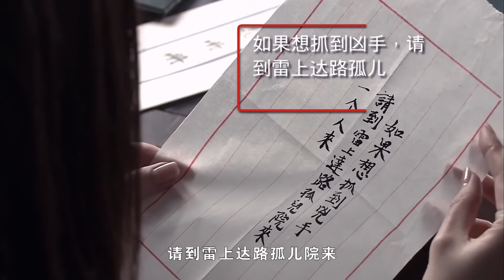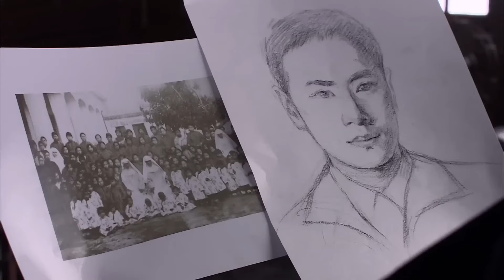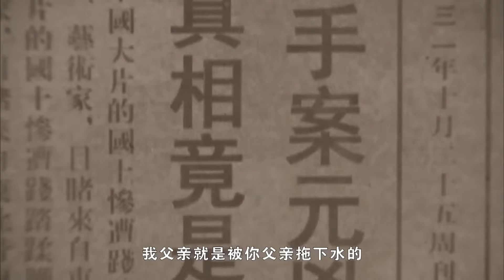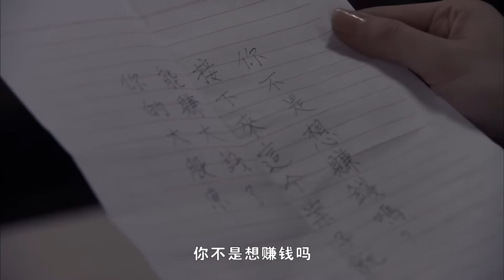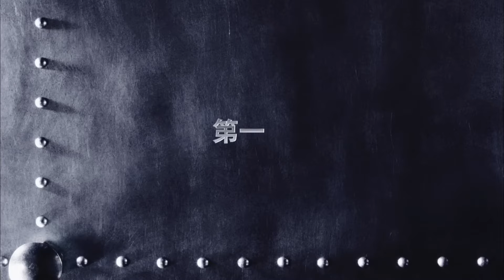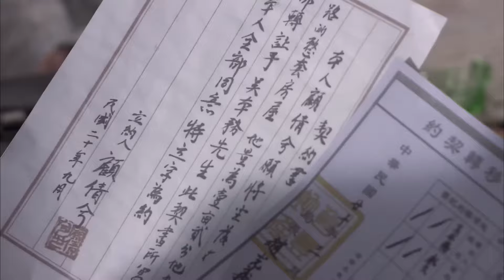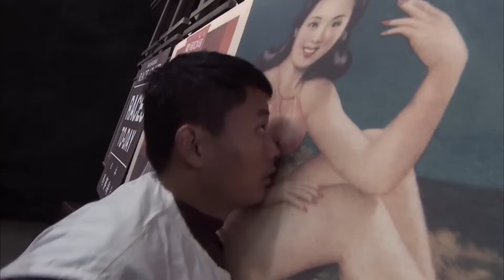【特種兵電影】歹徒威脅美女去打地下拳，殊不知美女是最強特種兵，兩招擊敗對手。⚔️ 打鬥 MMA | Kung Fu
bbsj